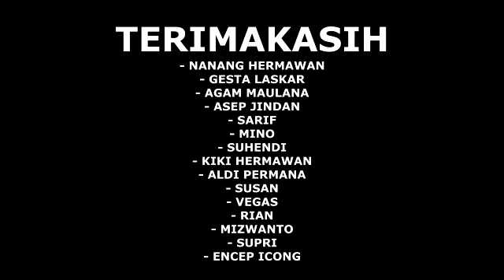SMPN 1 TEGALBULEUD TAHUN 2012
Mengenang kembali masa sekola sewaktu smp